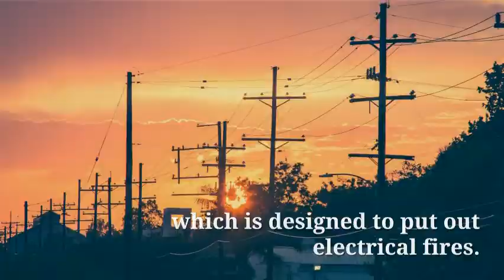How to handle an electrical emergency!